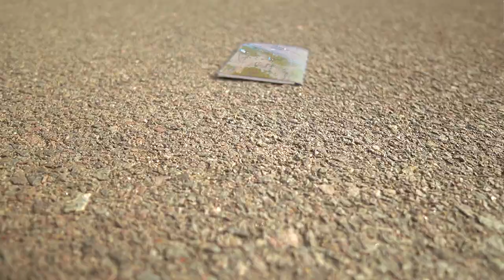LUCKNOW (MERA SHEHER) - SECOND PART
ama miyaa zara hamari nazar se naya lucknow dekhiye, muskura denge aap

SOLUTION OF EVERYTHING

MY EQUIPMENTS

VIDEO CAMERA
PHOTO CAMERA
STUDIO MICROPHONE
ND FILTER
SHOTGUN MICROPHONE
COLLAR MICROPHONE
CAMERA GIMBLE
MOBILE GIMBLE
GORILLA POD
CAMERA BAG